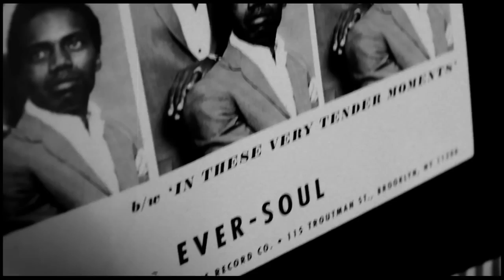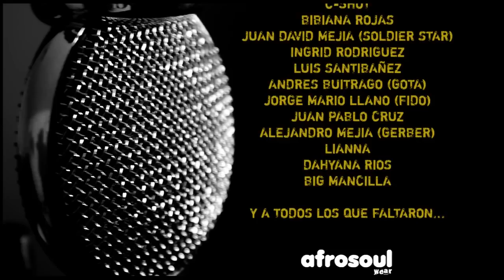ZEHTYAN - 7 Dias de Rap: Una Mirada al Proceso(Documental) [OFICIAL]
La idea de Zehtyan de realizar un disco de Rap en tan solo 7 dìas ha llevado su mùsica y su nombre a otro nivel superando asì las expectativas.
Ganador de un premio Shock en el 2010 como el Mejor Artista o Agrupaciòn Urban Style de Colombia lo confirmaron. Y en el 2011 recibe dos nominaciones a los Premios Subterranica, una de ellas a Mejor Disco del Año por "7 Dìas de Rap".
Este documental recoge las anecdotas de estos dos musicos colombianos durante la creación del proyecto musical con una serie de fotografías que reviven el día a día junto a todos los invitados que participaron en 7 DIAS DE RAP.